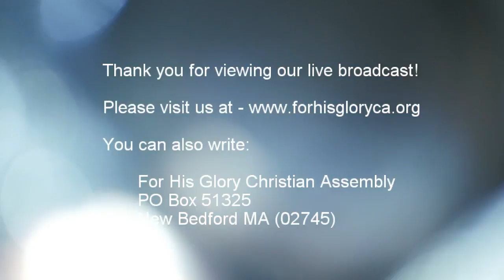2017 7 Sunday Service 7 16 2017 Salvation! Your Choice! Pastor Tom Hammond